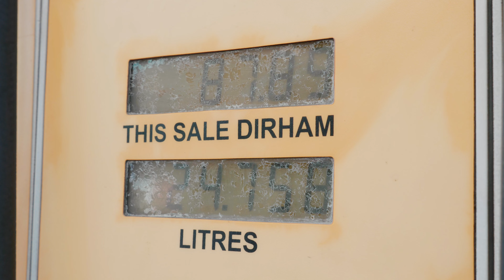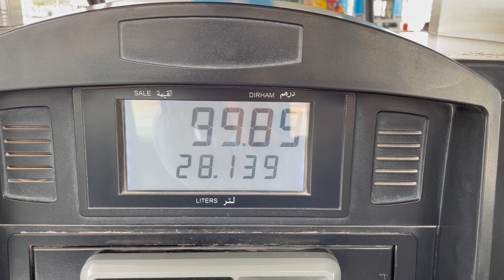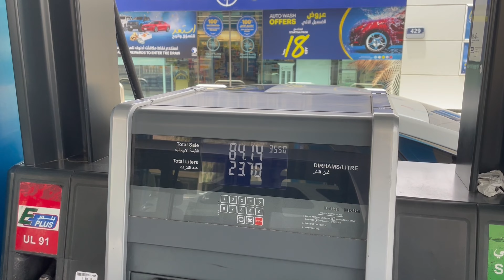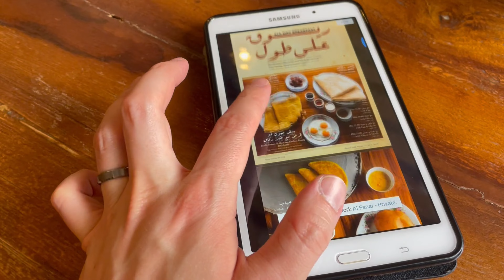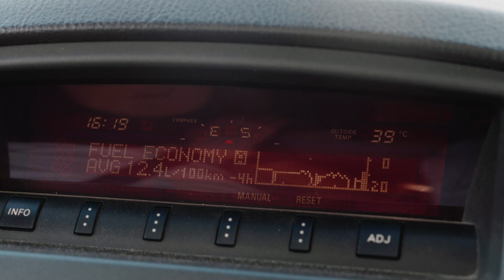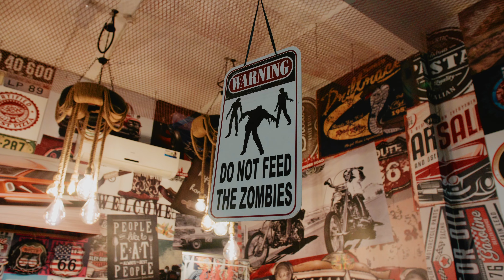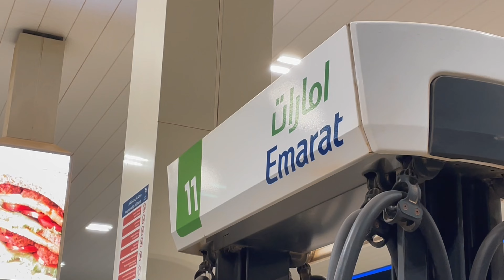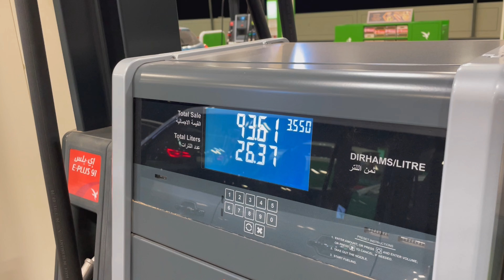How much does gas cost in the middle east 2022?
How much does petrol cost in the middle east?
In one massive road trip we attempt to visit every Emirate in the UAE in a single day

Follow Pirate Tea on Instagram!